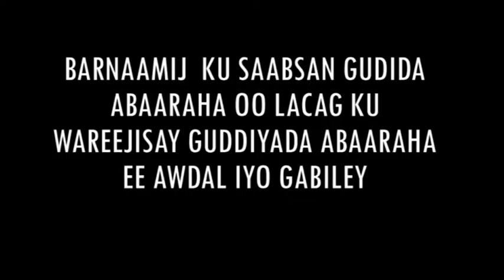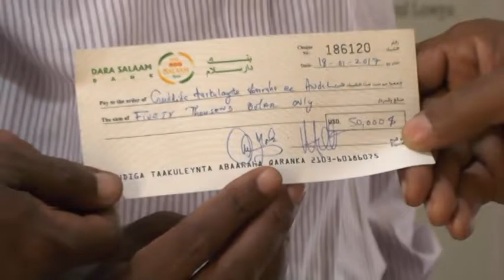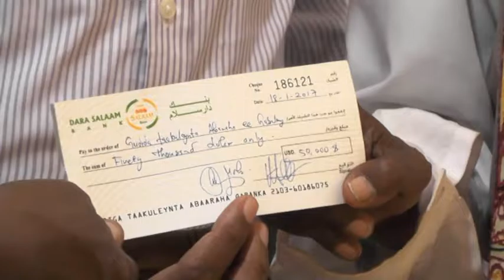BARNAAMIJKA GUDIDA ABAARAHA OO 100 KUN OO DOLAR KUWAREEJISAY GUDIYADA GABILAY IYO AWDAL